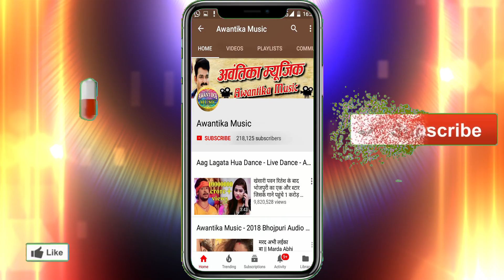4k VIdeo - खोलते बेलाउज फेकी दिहुये गिरीश Kholte Belauj Piyvwa Fek Dihuye Girish#Ranjit Babuaa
4k VIdeo SOng#खोलते बेलाउज पियवा फेक गउवे गिरीश#Kholte Belauj Piyvwa Fek Gauve Girish
Album  :- Kholte Belauj Piywa Feki U T Girish
Singer :-  Ranjit Babuaa
Writer  :- Ritin Mukesh & Ajit Singh

  273016 Gorakhpur Uttar Pradesh)